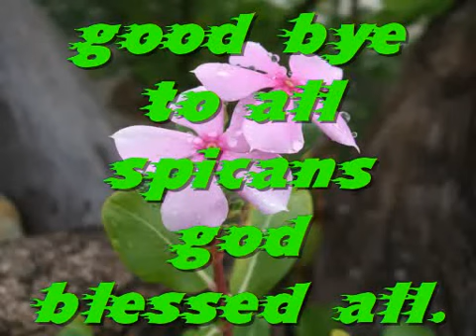batch 2010-2011 spican's